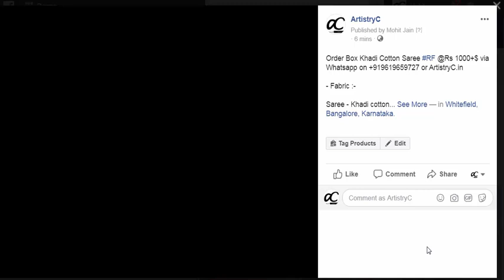Order Box Khadi Cotton Saree RF @Rs 1000+$ via or ArtistryC.in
✓ More Details:
Price INR (Rs) 1000
✓ Shipping facility: Domestic (India) as well as International shipping available at Extra Cost

1⃣ _Plz Send image of product you like to Order_
2⃣ _Cash on Delivery not available_
3⃣ _International Shipping available_

2⃣ Pinterest.com/ArtistryC/
3⃣ Facebook.com/ArtistryC/posts
4⃣ Instagram.com/looksfab.fashions

Please check our whatsapp profile for Company policies & more details.🙏

+ Neft/IMPS
+ Cash deposit in Our Company Bank A/C
+ Patym Money Transfer
+ UPI id LooksFab@paytm & BHMI via artistryc@upi

*For International Customer:* payment options via
+ Western Union
+ International debit & credit card 💳
+ NEFT / RTGS (International Bank transfer)